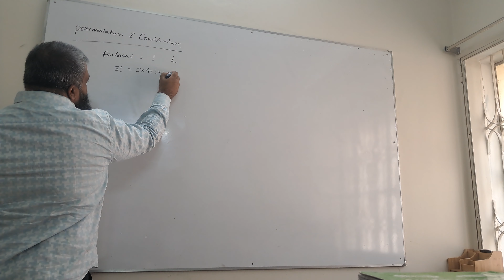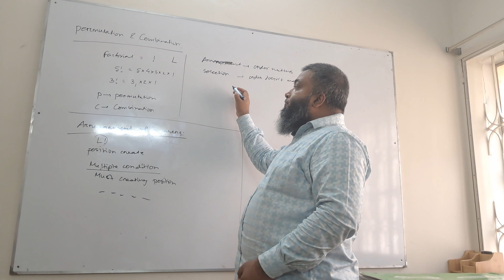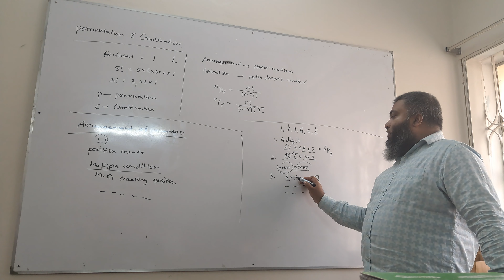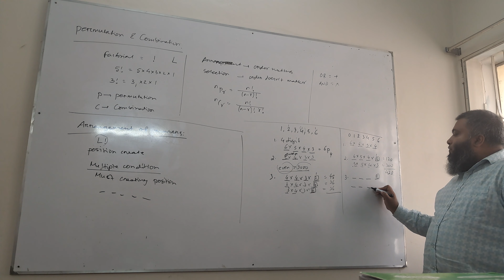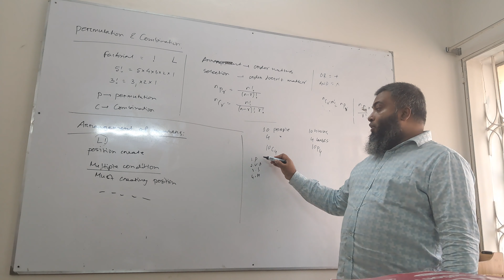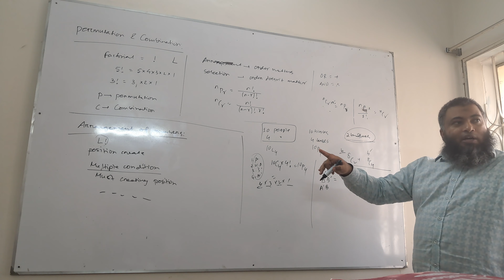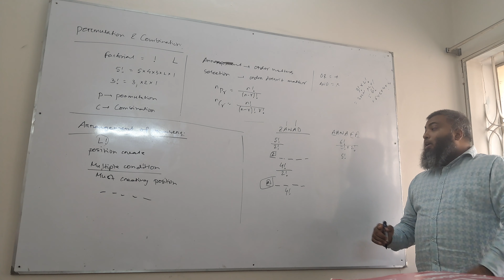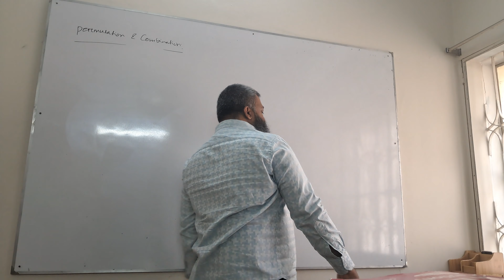0606/4037 PERMUTATION & COMBINATION SHORT REVISION